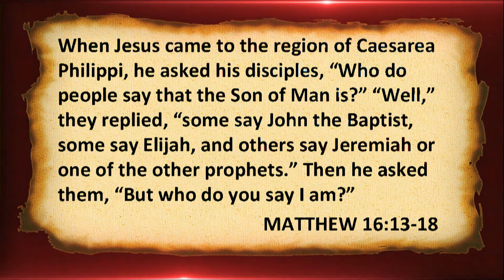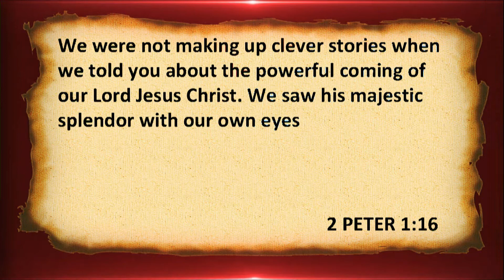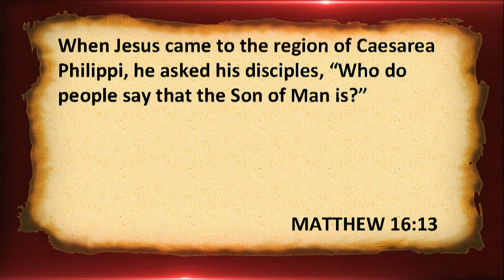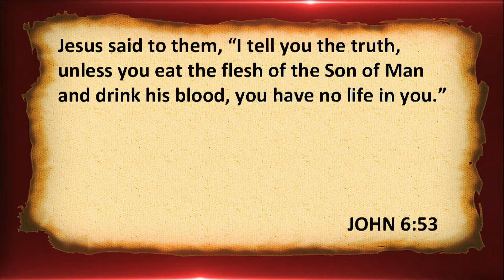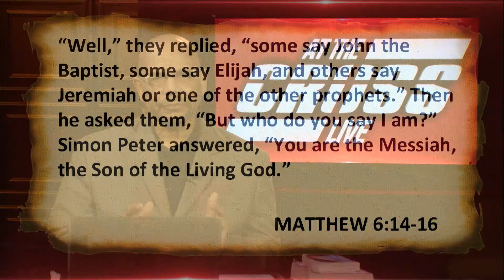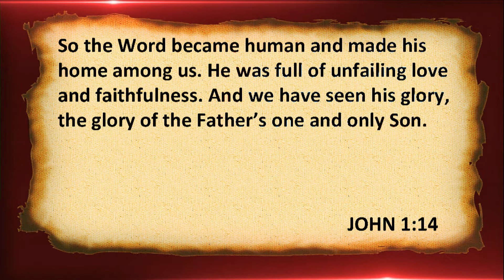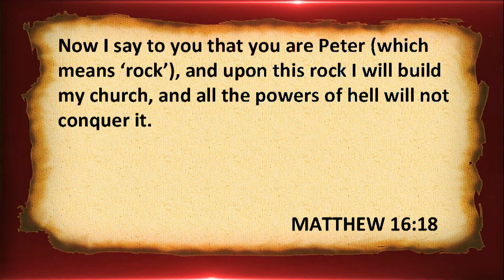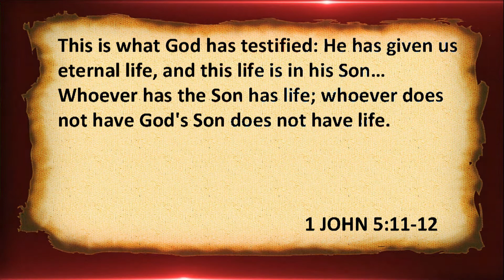What Does Jesus MEAN TO YOU?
People are skeptical about religion today, especially about Christianity. Perhaps there are some skeptical twinges in your mind. How do we know that Jesus was who he claimed to be? Does he stand absolutely alone in history? Jesus asked His disciples and by extension all of us today, "BUT WHO DO YOU SAY THAT I AM?" What is your answer?